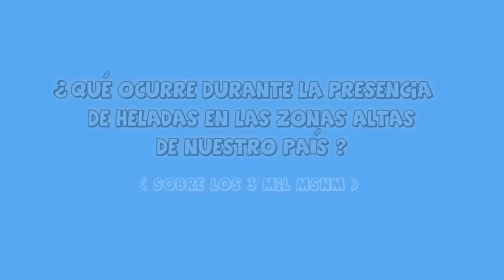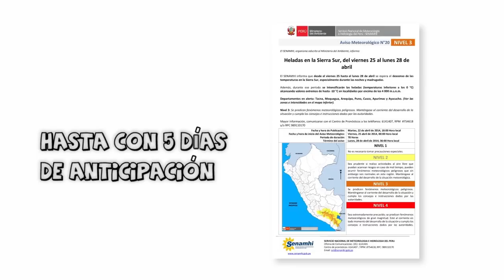Aprende con el SENAMHI - Cuidémonos de las heladas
Video explicativo acerca de las heladas en el Perú, cómo ocurren y sus impactos en nuestro pais, elaborado por el SENAMHI en el marco de la campaña multisectorial ABRÍGATE PERÚ. Programa Presupuestal 068: Reducción de Vulnerabilidad y Atención de Emergencias por Desastres - PREVAED.